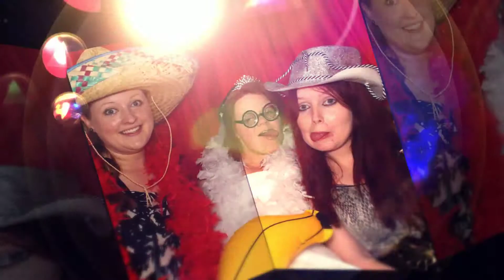Mr & Mrs Carnall's Wedding, Garrison Hotel South Yorkshire - 08.06.2015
Photo booth hire from Hilights Entertainment.  Photos taken inside our photo and video booth.